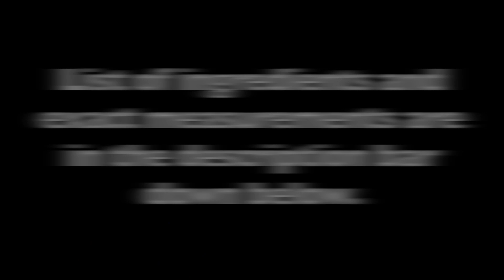Ginisang Hipon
List of Ingredients for Ginseng Hipon

1 lb Shrimp
4 Cloves of Garlic
1 tbsp Soy sauce
1 medium Tomato

***NOTE***